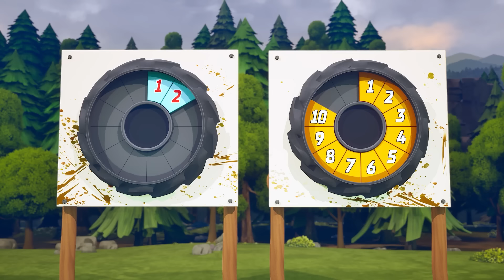Monster Truck'lar Büyük Kupa için Yarışıyor! Büyük Maraton 🏁🏆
Monster Truck'lar en çılgın meydan okumalarda yarışırken çekilen görüntülerden oluşan bu koleksiyonu izleyin!

GUNKSTER'IN HAZİNE AVI! | 00:00:00
5-Alarm'ın Camp Crush Çamur Kızağı Yarışması! | 00:04:57
Camp Crush'ta Heyecan Dolu Kaya Yuvarlama Maçı | 00:09:32
Tiger Shark Bataklık Batağında! | 00:14:38
Crushzilla Hot Wheels Monster Trucks'a Karşı | 00:19:34
"BOOM! BEN RHINOMITE!" 💥🦏 | 00:24:35
"Birlikte Güç Var” | 00:27:45
Kargaşa Dağı'nda YOĞUN MÜCADELE! 💥⛰️ | 00:30:15
Çılgın Orman, Kayalık Yol ve Kaos Kanyonu'nda Yarış 🌲🤯 | 00:38:46
Hot Wheels Monster Trucks Birbirlerine Halatla Mı Bağlanmış?! 😱 | 00:47:12
Kargaşa Dağı'nın Derinliklerinde Gizemli Bir Sürpriz Gizleniyor! 🤔 | 00:55:10

Hot Wheels Hakkında:
Resmi Hot Wheels YouTube Kanalına hoş geldiniz! Kanalımızdaki en havalı oyuncaklara, en çılgın gösterilere, en hızlı aksiyona ve en efsane yarışlara göz atın! Özel içerik için perde arkasına geçin, Dünya Rekoru kıran gösterilerin, atlamaların ve döngülerin direksiyonuna geçin ve turuncu pistte en çılgın gösterileri nasıl yaptığınızı bize gösterin!